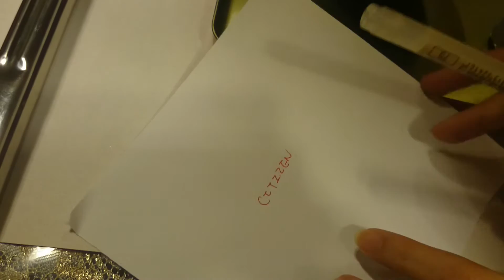停止紛爭小巫術免費教學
這個停止紛爭小巫術，用具只需要一張紙一支筆，一支黃色蠟燭，一塊月桂葉，不用任何咒語都可以做到

做法:
在白紙上一邊寫自己名字,另一邊寫對方的名字
月桂葉放在自己名字那邊,之後把紙摺向自己,包裹著葉子
點著黃色蠟燭
再想著你要停止的紛爭
再把紙用蠟燭既火燒掉就可以了

This free spell helps clear an argument, it needs 1pen, 1paper, 1yellow candle, 1 bay leaf, no chant needed